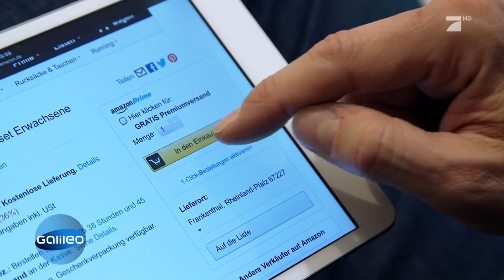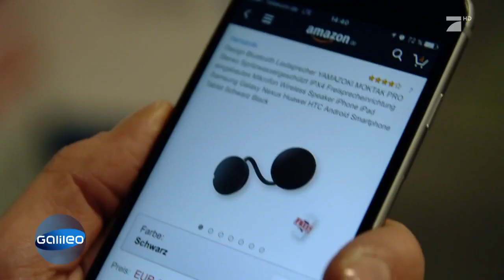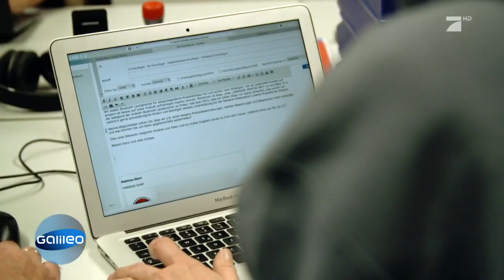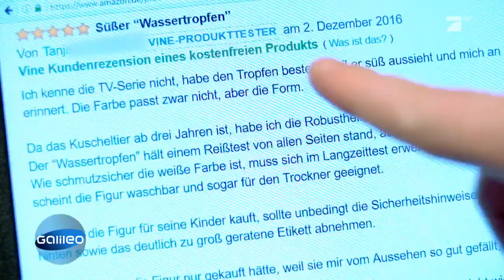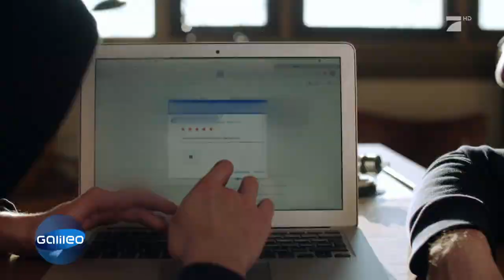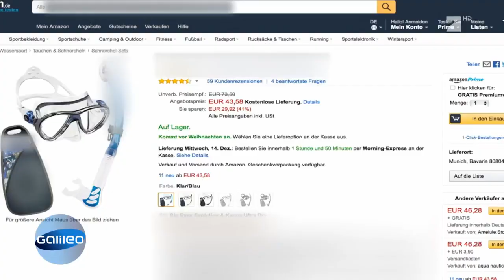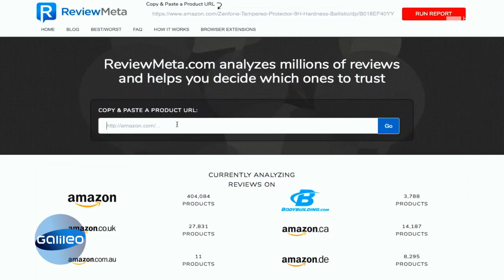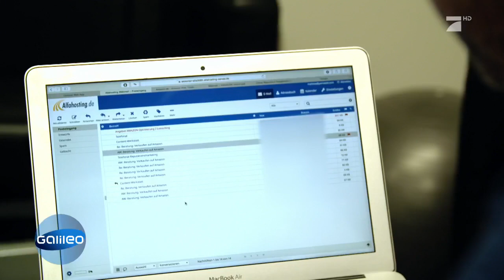So erkennst du gefälschte Kundenbewertungen bei Amazon | Galileo | ProSieben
Hast du schon einmal ein Produkt aufgrund guter Kundenbewertungen bei Amazon gekauft? Viele Bewertungen sind leider gefälscht. Wir erklären dir, wie du manipulierte Kundenbewertungen erkennen kannst und fragen jemanden, der solche Bewertungen abgibt.